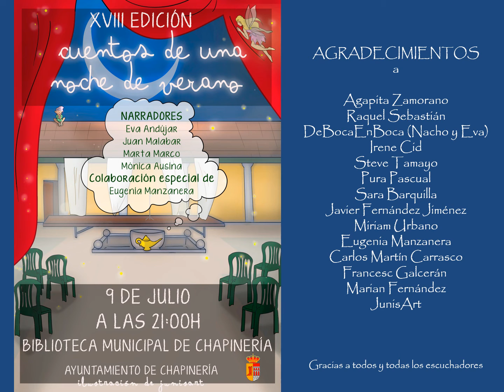XVIII Maratón de Cuentos "Cuentos de una Noche de Verano"/Fotos/Biblioteca Municipal de Chapinería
XVIII CUENTOS DE UNA NOCHE DE VERANO DE LA BM DE CHAPINERÍA
Y un año mas ha vuelto nuestro maratón de cuentos a la Biblioteca Municipal de Chapinería, una vez más hemos escuchado a algunos de los mejores narradores, una vez más hemos tenido a los mejores colaboradores y una vez más muchos vecinos de Chapinería y de fuera de nuestra localidad han podido disfrutar de este maratón que ya forma parte de del tejido sociocultural chapinero y de la Sierra Oeste. Son ya 18 añitos, hemos cumplido la mayoría de edad y para celebrarlo hemos estrenado nuevo cartel y muchas ganas de seguir hacia adelante y seguir organizándolo 18 años más. Además, se lo hemos querido dedicar a nuestro vecino Félix, de la Asociación de la Tercera Edad de Chapinería que siempre ha estado ahí, echándonos una mano y que nos ha dejado hace poco. Solo nos queda agradecer a los que nos han acompañado en esta mágica noche y han conseguido que esto salga adelante, en especial a Eugenia Manzanera. AGRADECIMIENTOS: A los narradores invitados: @Eva Andújar, @Juan Malabar, @Marta Marco y @Monica Botella Ausina, a los vecinos y amigos de nuestra biblio que se se han animado a contar: Nacho y Eva (@DeBocaEnBoca), @Miriam Urbano, @Irene Cid, @Pura Pascual, Agapita Zamorano, @Steve Tamayo, Sara Barquilla, @Javier Fernández Jiménez y @Raquel Sebastián (Titiriflas), a los mejores colaboradores que se pueda tener: @Eugenia Manzanera (asesora en narración oral y narradora) , @Francesc Galcerán (decorado y luces), @Marian Fernández Martínez (sonido) y @Carlos Martín Carrasco (Fotos y vídeo), también queremos agradecer a la Comunidad de Madrid que nos haya subvencionado este año parte de la actividad. . GRACIAS, GRACIAS Y GRACIAS A TOD@S..